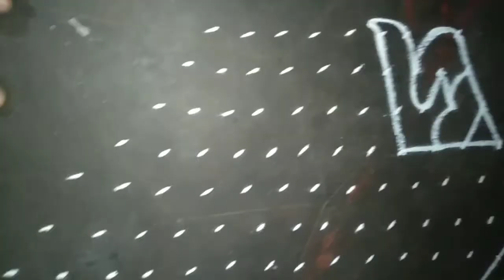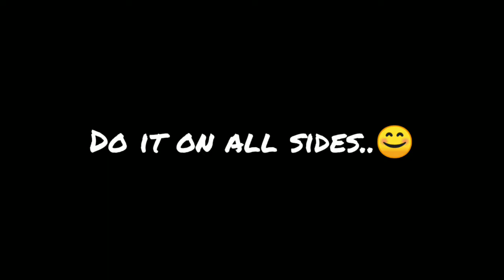Sangu Kolam | சங்கு கோலம் | கடவுளுக்கு பிடித்த சங்கு kolam | Meena's Vlog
This video about Sangu dot rangolies.

check playlist for tailoring, adventure stories, rangolies & Indian food recipes.